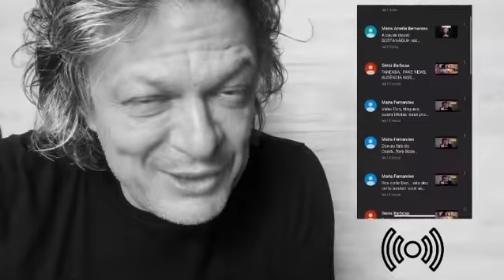Se inscreva no canal! Acione o sininho e vem ser feliz! YouTube/Cantor Don Ernesto Oficial